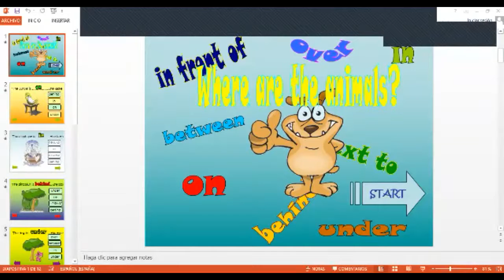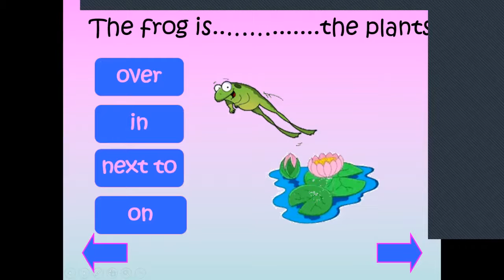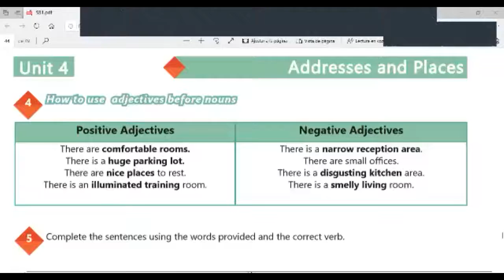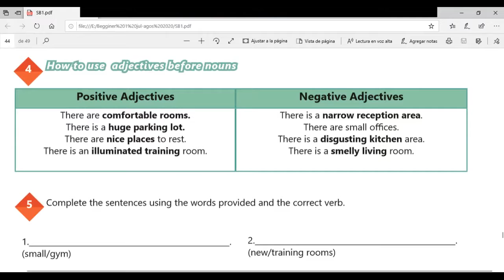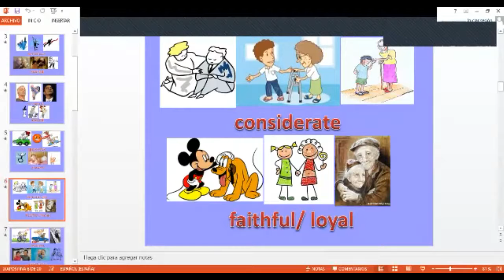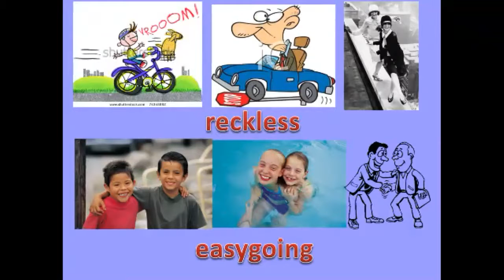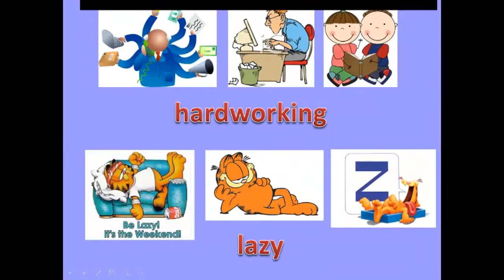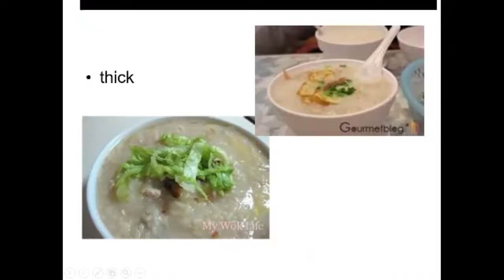Ingles Corporativo-Videoconferencia #18 Prepositions of place-practice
Videoconferencia #18 Prepositions of place-practice